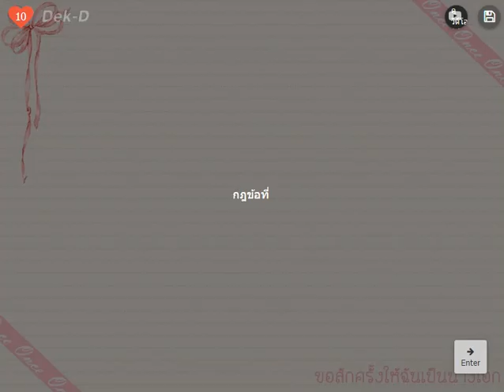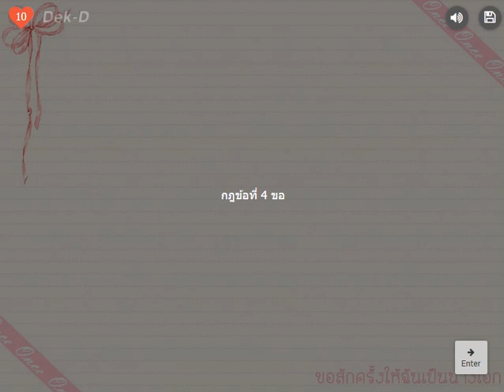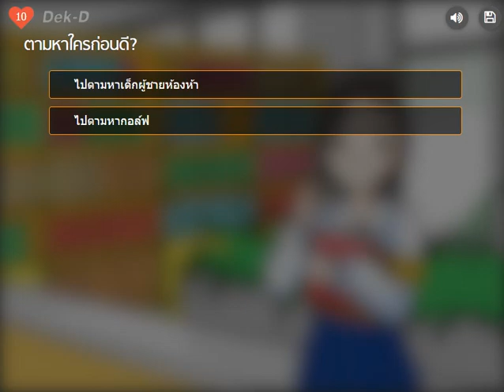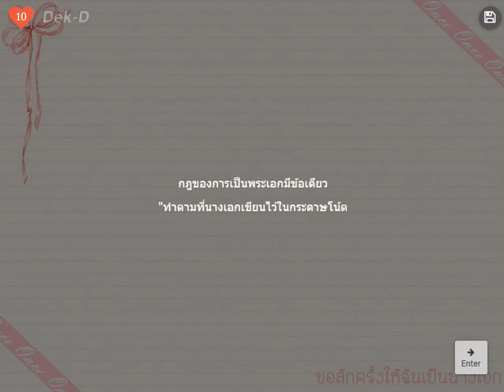Once ขอสักครั้งให้ฉันเป็นนางเอก